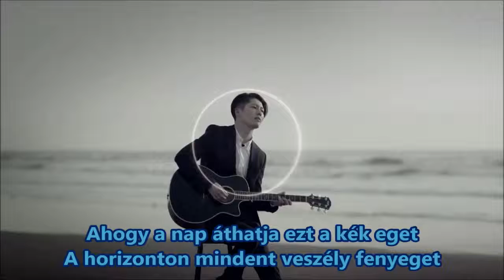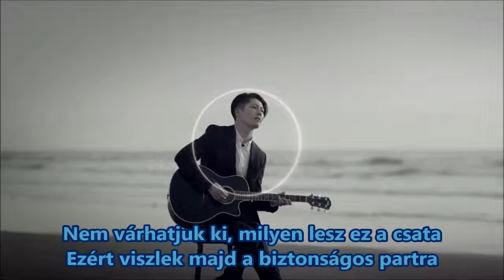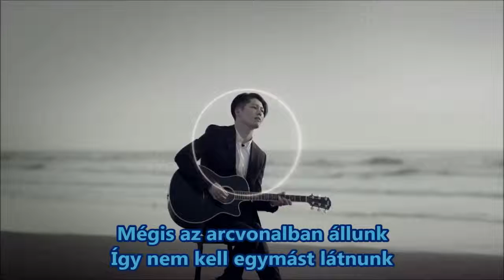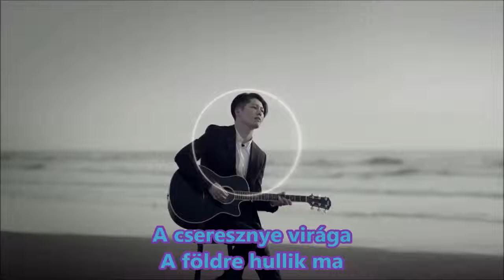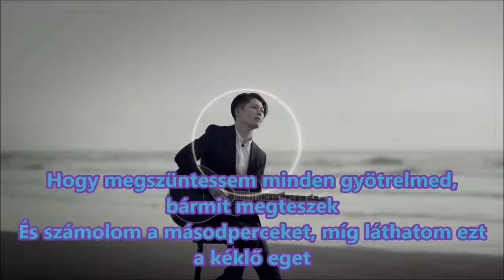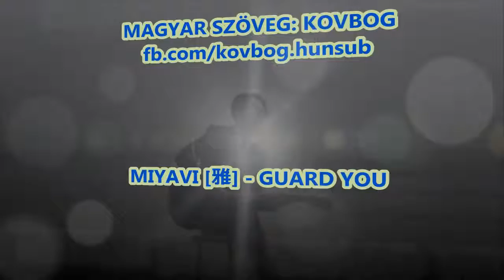MIYAVI: GUARD YOU [magyarul] KOVBOG